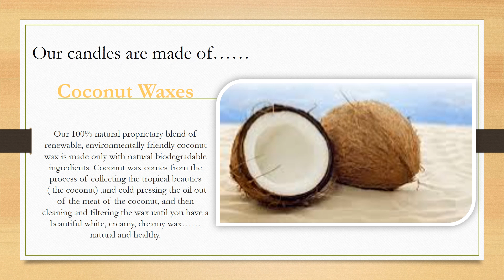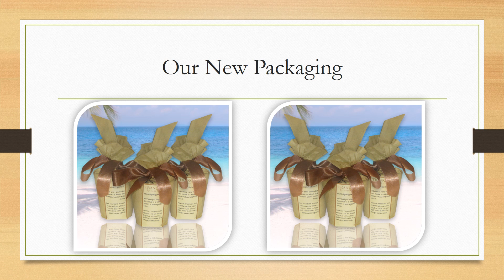Tranquil Hand Poured Candles by: Alice Blue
Video Presentation on Tranquil Hand Poured Candles, feel Free to visit our